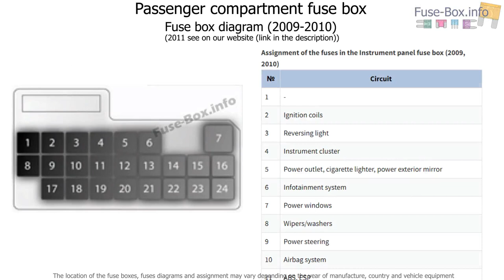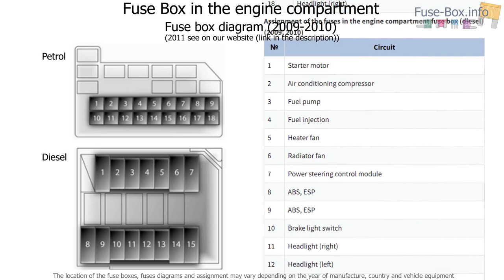Fuse box location and diagrams: Opel / Vauxhall Agila B (2009-2011)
Fuse box diagram (location and assignment of electrical fuses) for Opel/Vauxhall Agila B (2009, 2010, 2011).